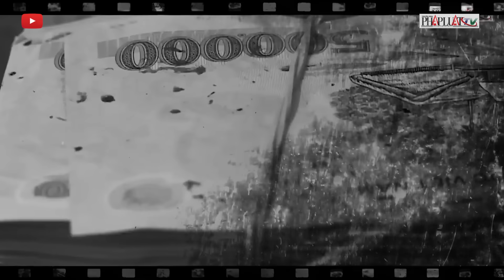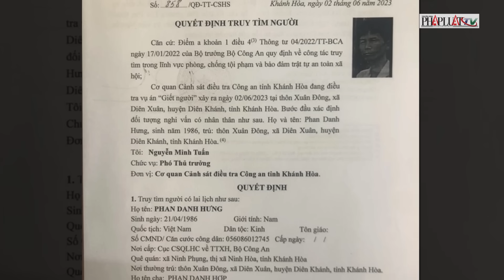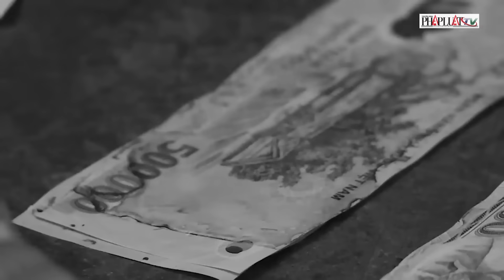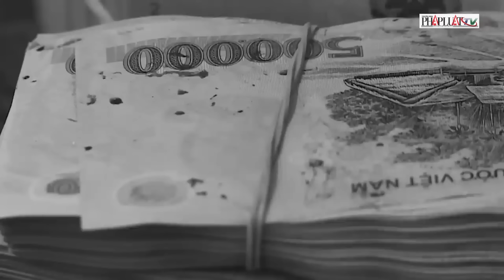Những vụ á.n m.ạ.n.g rúng động dư luận nửa đầu năm 2023 | Tin nóng PLO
PLO | Nửa đầu năm 2023, nhiều vụ án mạng rúng động xảy ra khiến dư luận xôn xao.
Có thể kể đến như vụ án mạng ở Khánh Hòa, giám đốc Trung Quốc sát hại nữ kế toán ở Bình Dương, t.h.i t.h.ể bị đốt được tìm thấy trong túi du lịch,... Ngay sau khi nhận được tin báo về các vụ án, lực lượng Công an đã nhanh chóng vào cuộc điều tra phá án. Nhiều hung thủ đã bị bắt giữ. Tuy nhiên đến nay có vụ án mạng vẫn là một ẩn số chưa có lời giải.